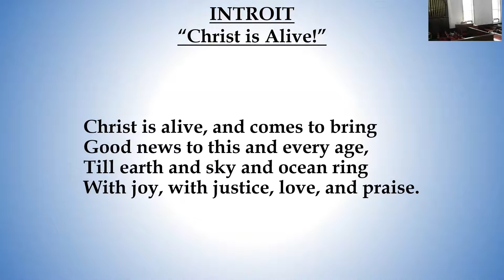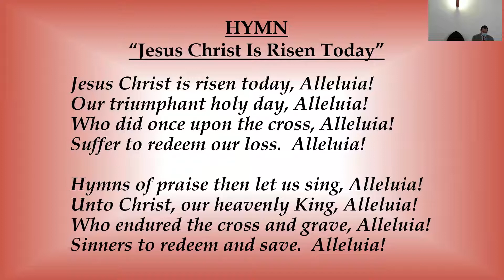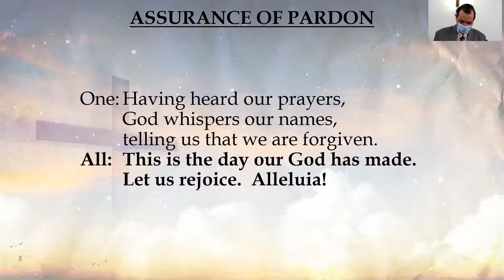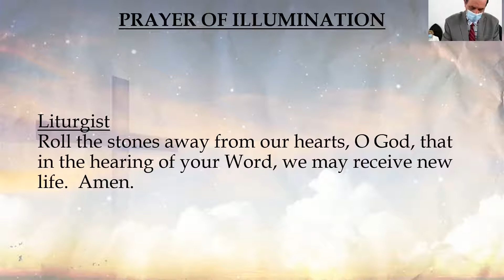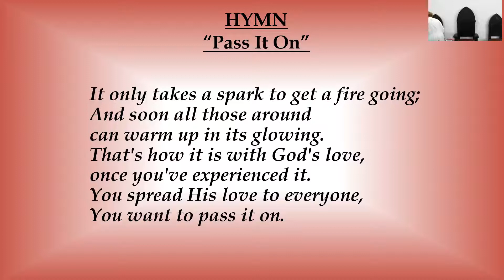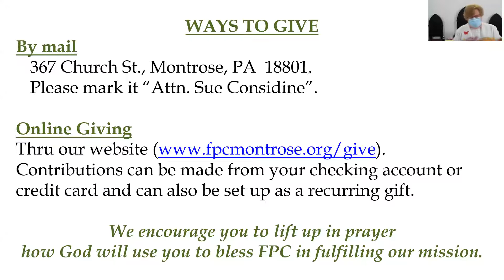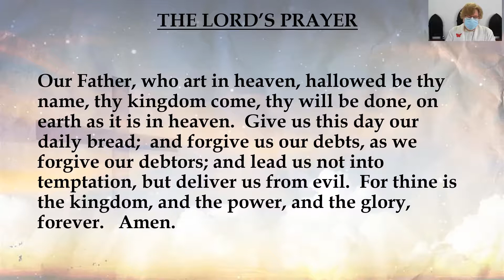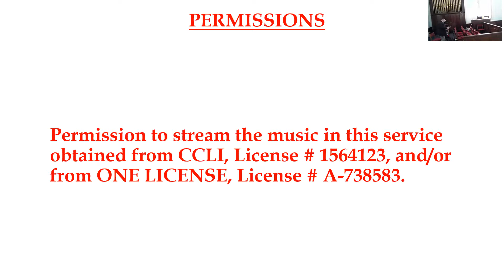Easter Worship Service for 21/04/04